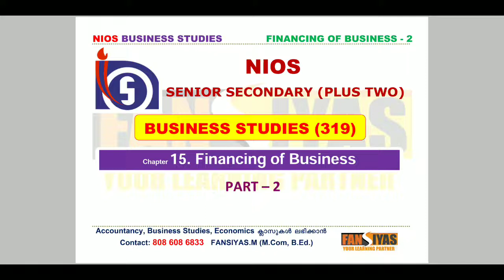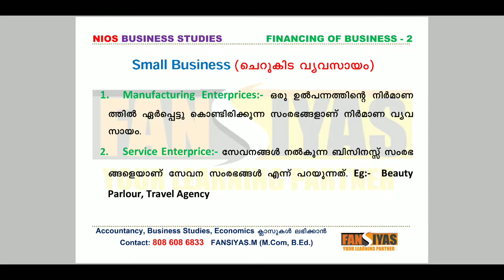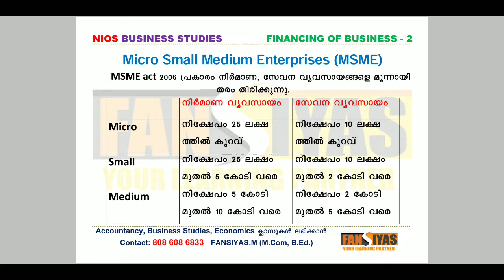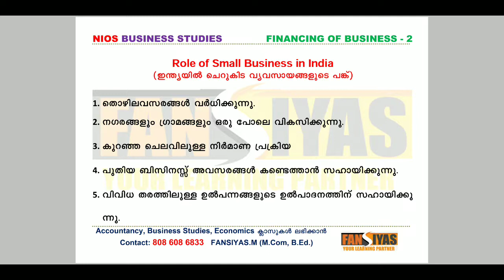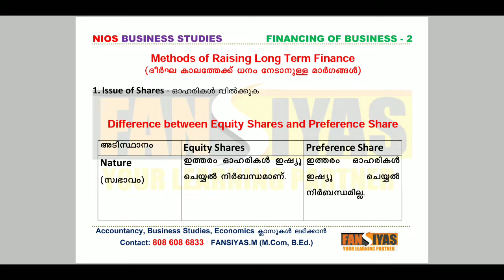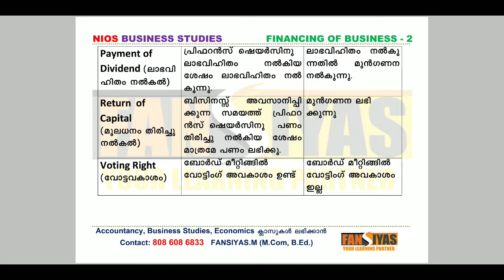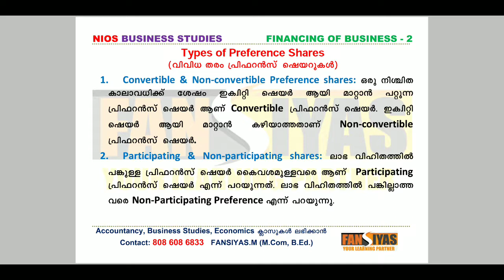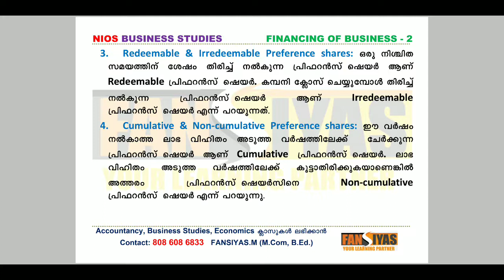NIOS | Senior Secondary | Business Studies | Financing of Business | Part 2 | Malayalam